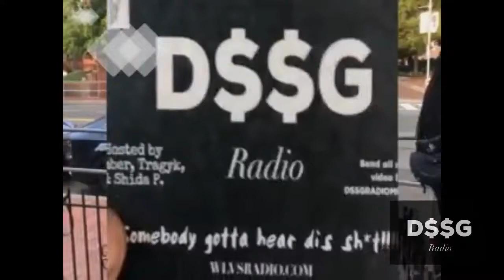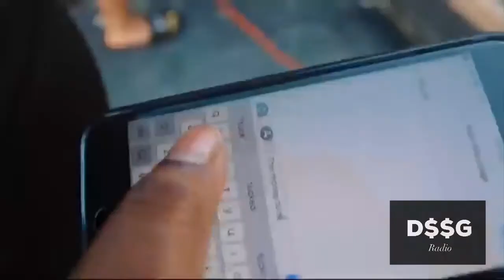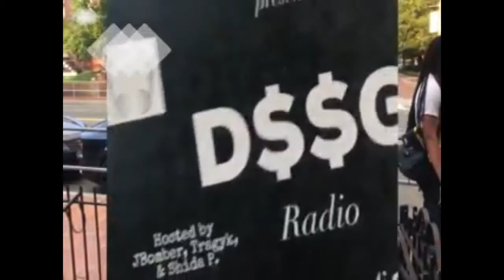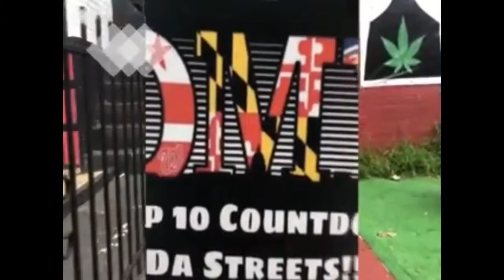D$$G Radio 12/12/19